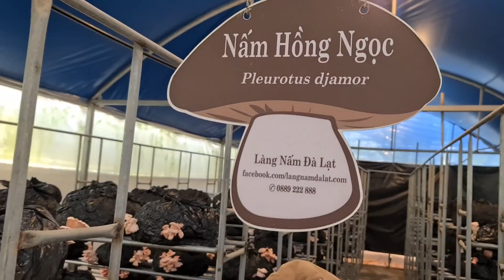Du Lịch Đà Lạt . Tham Quan Làng Nấm Đà Lạt.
Chào các bạn Đà Lạt thành phố nằm trên cao nguyên Lâm Đông có phong cảnh rất đẹp , khí hậu mát mẻ có rất nhiều loài hoa đẹp và có làng nấm ,ở đây người ta trồng các loại nấm có những loại nấm có rất nhiều chất bổ dưỡng cho sức khỏe. Nếu các bạn có dịp đến Đà Lạt hãy dừng chân nơi đây tham quan và thưởng thức các đặc sản nấm. Chân thành cảm ơn các ban. zalo 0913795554